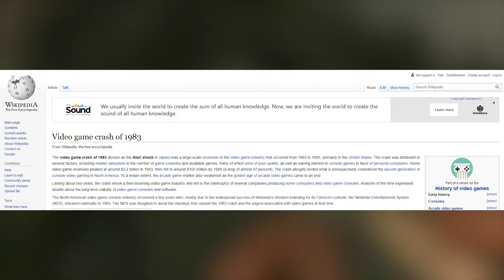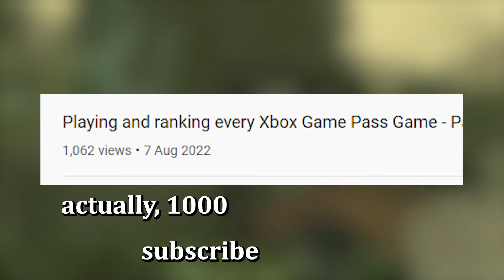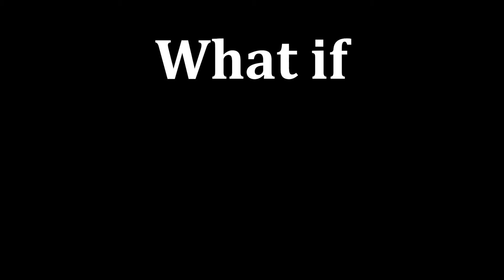KING KONG is the BEST game based on a movie, EVER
If you've ever played a video game based on a movie you will know they are awful. Peter Jackson's King Kong the Official Game of the movie is not. Find out why its worth playing and watch the video.
This is a weird lovechild between Peter Jackson and Michel Ancel from Ubisoft, creator of Rayman and Beyond Good and Evil. Released on the Xbox 360, Xbox, Gamecube, PS2 and PC, its great. And you probably never played it.